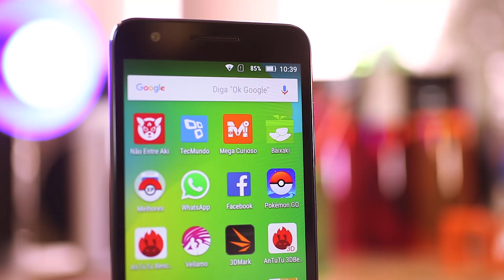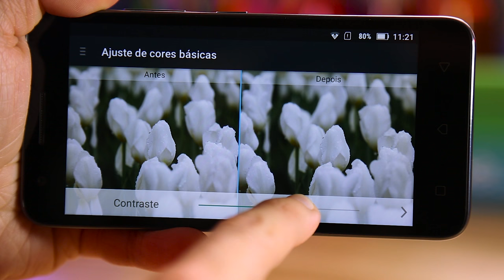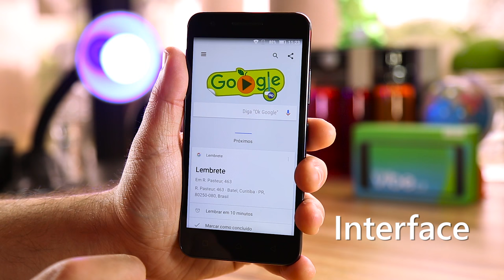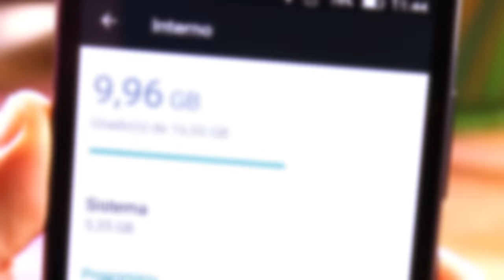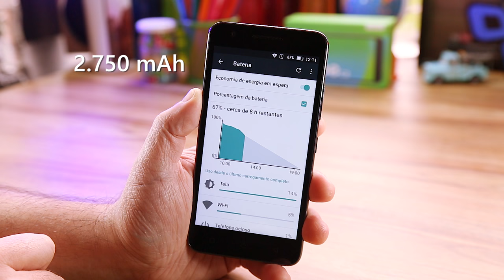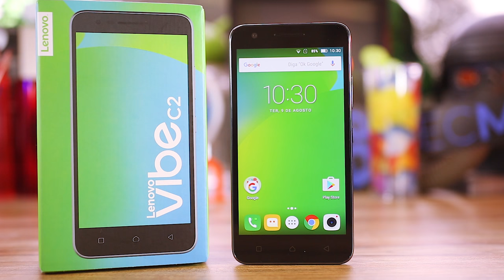Smartphone Lenovo Vibe C2 [Review] - TecMundo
A Lenovo está trazendo o seu terceiro smartphone pro mercado brasileiro.
Depois do Vibe A7010 e do Vibe K5, a fabricante completa a família ao oferecer o Vibe C2, um smartphone de entrada e o mais barato da marca por aqui.
Dona da Motorola, a Lenovo já mostrou que não pretende enterrar os modelos da antiga concorrente, uma vez que já vimos o lançamento de aparelhos Moto por aqui.
Então qual é a estratégia da empresa com o Vibe C2?